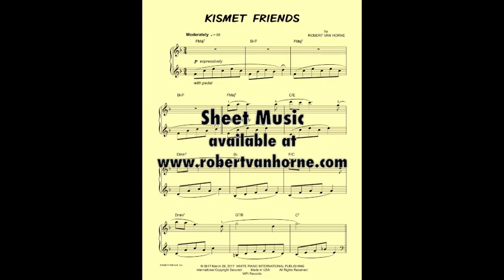KISMET FRIENDS by Robert Van Horne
The definition of Kismet is destiny and fate. Here is a piano solo inspired by the friendship of a man and a woman destined to be lovers forever.

Sheet music of this piece is available (Miscellaneous Piano Solos)